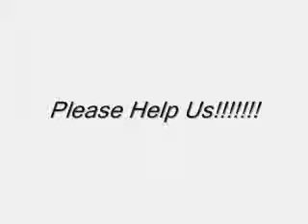Help Please!!!!!!!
We ran out of ideas and were hoping anybody who watches it could give us some ideas.